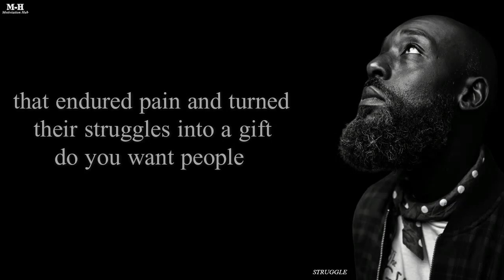Strong quotes Status 008